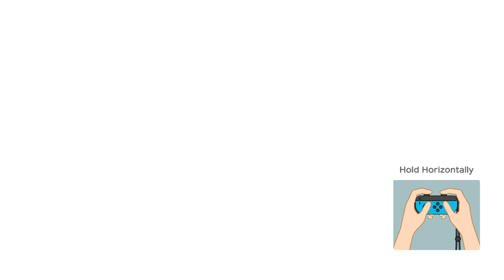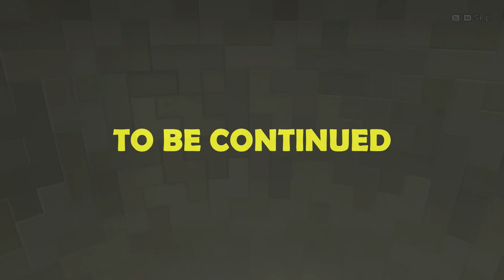Super Mario Party: Explosive Error ~Episode 4~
I blew us All Up!

~Now Playing Super Mario Party~